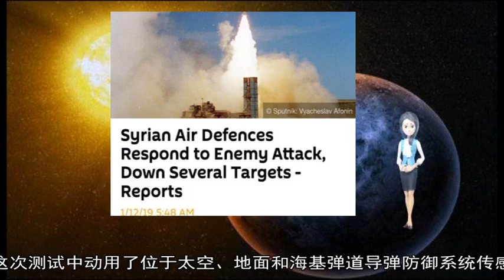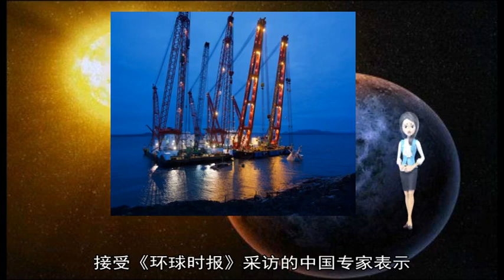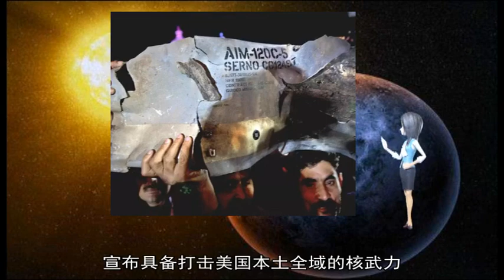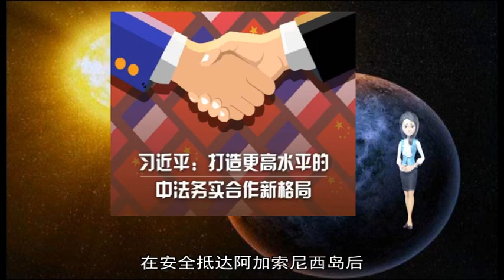军事新闻-美国首次齐射拦截洲际导弹 破解诱饵弹突防手段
《军事新闻》《中国新闻》《世界新闻》【环球时报报道 特约记者 章节】里程碑式成功 在25日的反导测试中 美国导弹防御局首次双发齐射成功拦截“来袭洲际导弹” 标志着美国在削弱战略对手“洲际导弹威胁”领域已经取得重大进展 引发五角大楼一片欢呼 此举针对的是谁？韩国《朝鲜日报》26日认为 针对朝鲜的意图强烈 而俄罗斯则警告称 美国削弱俄战略威慑能力的企图 只能逼迫俄加速新一代洲际导弹的研制  首次齐射拦截成功  美国《防务新闻》网站26日称 根据美国导弹防御局（MDA）的声明 25日进行的本土导弹防御系统对抗洲际导弹威胁的首次齐射测试获得成功 报告描述称 “来袭洲际导弹”从太平洋夸贾林环礁试验场起飞后 4000英里外、位于美国本土的加州范登堡空军基地接连发射两枚陆基中段拦截导弹（GBI） 其中第一枚“按照设计要求”准确摧毁“来袭洲际导弹” 随后而至的第二枚GBI具备区分真假弹头的能力 它利用传感器扫描来袭导弹的碎片和剩余残骸后 发现没有其他敌方弹头幸存 于是选择其中“最致命的目标”并按设计进行了精确攻击 以彻底消除威胁  美国军方公布的拦截弹发射画面  报道称 在这次测试中动用了位于太空、地面和海基弹道导弹防御系统传感器 为指挥、控制、战斗管理和通信（C2BMC）系统提供跟踪数据 后者是美国全球导弹防御系统的“大脑” 美国导弹防御局上次对陆基中段拦截导弹进行全面测试还得追溯到2017年5月  针对25日的成功测试 导弹防御局局长萨缪尔·格里维斯在声明中表示 这是美国首次对复杂的、带有典型威胁特性的洲际导弹进行齐射拦截 “这是一个关键的里程碑” 声明称 “陆基中段反导系统对于保卫我们的家园至关重要 本次试验证明 即便是对那些非常现实的威胁 美国也具备强大、值得信赖的威慑力量 ”  美国CNBC网站称 这次测试的陆基中段反导系统是目前美军现役唯一可以对付洲际导弹的拦截系统 尽管它投入使用已超过10年 但这是第一次尝试进行“齐射”拦截 “齐射”拦截更符合实战特性 旨在提高反导系统摧毁来袭导弹的命中率 以化解敌方导弹释放诱饵等突防手段 美国国防部更是宣称：“本次试验的目的是消除中远程弹道导弹的威胁 ”  第二枚拦截弹发射 可以看到天空中有两条轨迹  拦截洲际导弹日益成熟  接受《环球时报》采访的中国专家表示 虽然媒体上时常露面的美国导弹防御系统种类不少 但真正可以拦截洲际导弹的只有陆基中段反导系统 未来美军海基“宙斯盾”反导系统也将具有拦截洲际导弹的潜力 但是目前技术还在发展中 考虑到洲际导弹几乎是唯一能真正威胁到美国本土的战略武器 所以美国才如此强调此次拦截的重大意义  专家表示 这次试射表明曾被外界质疑的美国洲际导弹拦截系统已日趋完善 此次试验的主角——GBI的“外大气层杀伤器”（EKV）曾遇到过很多问题 它被设计用于从助推火箭分离后 利用高速直接撞击的动能摧毁目标 但这种“子弹撞子弹”的拦截方式难度极大 2010年和2013年的测试中都发生过拦截器故障 在2013年7月的测试中 杀伤器甚至未能与助推火箭分离 《防务新闻》称 直到2014年6月 导弹防御局进行了一次成功的拦截测试 GBI的试射成功纪录才首次超过50% 即17次测试中取得9次成功 值得注意的是 在25日的试射中 GBI首次命中并摧毁“洲际导弹级目标” 而在以前测试中充当靶弹的都是“接近洲际导弹速度的远程弹道导弹”  《防务新闻》称 此次齐射测试增加了美军对EKV的信心 当前美国导弹防御局正在研制“重新设计的杀伤器”（RKV） 同时还在开发一种可命中多个威胁目标的“多目标杀伤器”（MOKV） 进而实现同时拦截大量来袭导弹的能力  假想目标究竟是谁  专家表示 尽管取得重大进展 但此次拦截的条件设置仍比较简单 目前GBI只能应对“数量有限”的洲际导弹 韩国《朝鲜日报》明确表示 这次试射就是针对朝鲜 “朝鲜在2017年11月发射‘火星-15’洲际导弹 宣布具备打击美国本土全域的核武力 而后美国总统特朗普在今年1月的国防部演讲中宣布将加强导弹防御体系的计划” 美国有线电视新闻网也认为 这是美国针对朝鲜等假想对手的关键测试  此次反导试验中拦截弹发射画面  不过在俄罗斯看来 美国加强对洲际导弹的拦截能力 已经削弱俄军对美战略威慑 2001年美国退出《反导条约》时曾许诺 部署的反导系统只针对“流氓国家” 不会对俄罗斯的核威慑构成威胁 但如今美国打造的多重导弹拦截网和不断升级的洲际导弹拦截能力 不断削弱俄军现役洲际导弹的实际作战效能 美国这次反导测试已经证明 当前俄洲际导弹采用的诱饵假弹头、电子干扰等技术正逐步失效 一旦MOKV技术成熟 就连多导弹齐射也难以突破美反导防御 俄军事专家瓦西里·卡申多次警告 面对美国的步步紧逼 俄罗斯必须加速新型洲际导弹的研制和装备 接受采访的中国专家表示 核大国发展的新一代洲际导弹突防手段多样 甚至采用在大气层边缘飞行的高超音速滑翔弹头 目前的GBI很难应对 但美国不断升级反导能力的做法 值得警惕 ▲  太空中负责拦截的“外大气层杀伤器” 【环球时报驻希腊特约记者 梁曼瑜】希腊25日庆祝独立日 土耳其战机被指“赶来加戏” 希腊总理齐普拉斯称 自己当天飞往阿加索尼西岛参加庆祝活动时 土耳其战机却越境“骚扰” 使自己的直升机不得不低空飞行  据希腊《每日报》26日报道 得知总理直升机被骚扰的消息后 希腊空军赶紧出动F-16战机进行拦截驱逐 希腊军方发言人称 在希腊战机升空时 土耳其战机距离总理的直升机仅有6 5公里左右 在安全抵达阿加索尼西岛后 齐普拉斯在发表演讲时提及此事 嘲讽土耳其飞行员“可能想参加希腊独立日的庆祝活动” 但这样的行为愚蠢且毫无意义 只是在浪费燃料 希腊周一举行活动纪念希腊反抗奥斯曼帝国统治的独立战争 而后者正是土耳其的前身 齐普拉斯称 希腊政府一直致力捍卫国家领土完整 作为总理 就算需要游泳 也会去视察最偏远的岛屿  土耳其阿纳多卢通讯社援引该国安全部队的话说 土方战机当时只是在“执行例行任务” 没有威胁希腊总理的直升机 也没有这样做的意图 这一说法并没有平息雅典的怒火 希腊电视台SKAI称 希腊外交部准备向土耳其政府发出措辞强烈的抗议声明  阿加索尼西岛位于爱琴海东部、毗邻土耳其 希腊和土耳其都认为这是本国领土 希土两国在爱琴海岛屿归属、领空、大陆架划分上存在着巨大分歧 曾爆发濒临战争的严重危机 希腊新闻网“希腊报道者”称 希腊外交部表示 土耳其军机几乎每天都在侵犯希腊领空 英国《简氏防务周刊》称 希腊空军在去年曾豪掷10亿美元升级F-16战机 “希华时讯”称 希腊前国防总参谋长阿波斯托拉基斯去年警告称